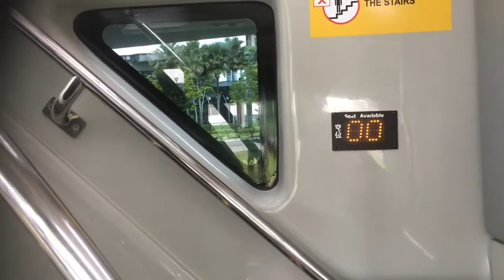[3/3] SMRT Buses MAN ND323F A95 (Batch 3) SG5887M on Service 979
23 July 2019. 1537hrs-1605hrs. Third part served from Choa Chu Kang all the way back to Bukit Panjang Station via Gali Batu Depot when I saw. At least I try the looping point rather than always taking the short route as always! At least its good I boarded Service 979 once again.

I wish to take Service 184 but I can take another time due to bad weather. I’ll likely take Service 184 on 23 August 2019. Anyways let’s hope I get more Service 979 next time, but next time i’ll go until Bukit Panjang Bus Interchange.

Specifications:
Journey Rating: 84%
Start route: Yew Tee Station (45321)
End route: Aft Bukit Panjang Station (44031)
Stop recording: Upper Bukit Timah Road via Choa Chu Kang Crescent (loop)